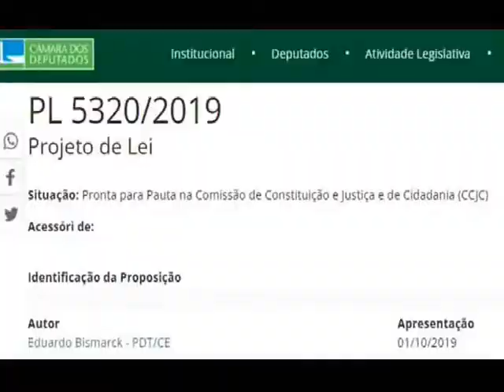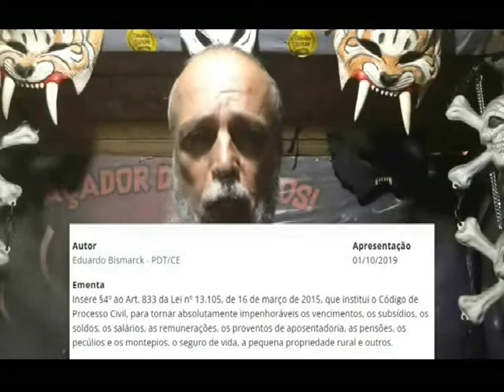VPR 21 CCJ PL 5320 2019 Pedido de socorro ao Dep DANIEL FREITAS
Rede Tiete News
R Adriano Gonçalves, 111 Jd Tiete  São Paulo CEP 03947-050.

Projeto rua a rua
O GUARDIÃO DIGITE A FRASE ENTRE ASPAS

NO GOOGLE OU YOUTUBE E CONFIRME O FATO.

Data: 07/11/2021

Oficio: VPR CD 07110836

         A Rede Tiete News com sede em São Paulo e no âmbito de suas atribuições através do Projeto Rua a Rua – O Guardião vem por meio desta solicitar providências a solicitação:

Assunto: Aprovação da PL 5320/2019 do Dep. Eduardo Bismarck - PDT/CE

Endereço: Palácio do Congresso Nacional - Praça dos Três Poderes
 Bairro: Brasília - DF - Brasil - CEP 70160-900
Para: Câmara de Deputados Responsável: Deputado

Solicitação: Aprovação da PL 5320/2019 que se encontra pronta para Pauta na Comissão de Constituição e Justiça e de Cidadania (CCJC)

Situação: Ementa
Insere §4º ao Art. 833 da Lei nº 13.105, de 16 de março de 2015, que institui o Código de Processo Civil, para tornar absolutamente impenhoráveis os vencimentos, os subsídios, os soldos, os salários, as remunerações, os proventos de aposentadoria, as pensões, os pecúlios e os montepios, o seguro de vida, a pequena propriedade rural e outros.

Diante do exposto solicitamos os encaminhamentos necessários para o caso, esse oficio esta disponível no blog para analises e confirmações, agradecemos desde já a atenção recebida.

Sem mais
Atenciosamente
Lourivaldo Delfino

Pela proteção da fé pela força da lei